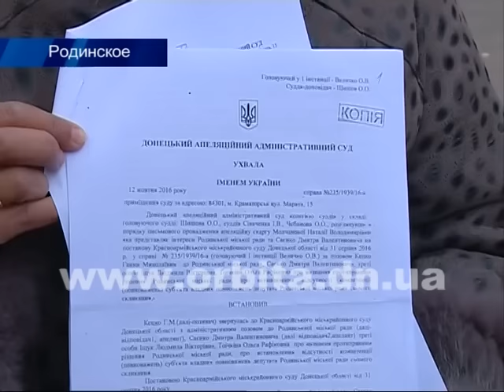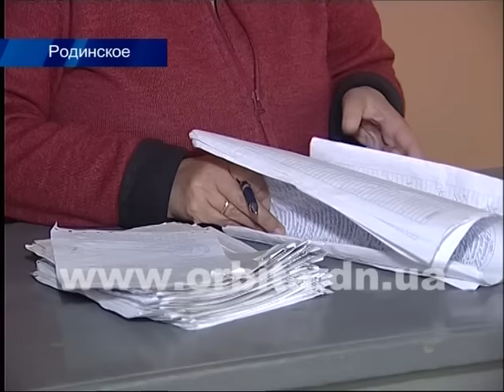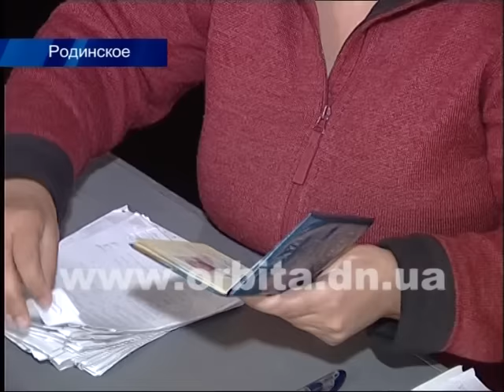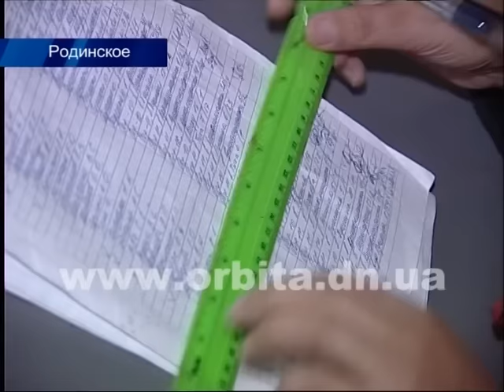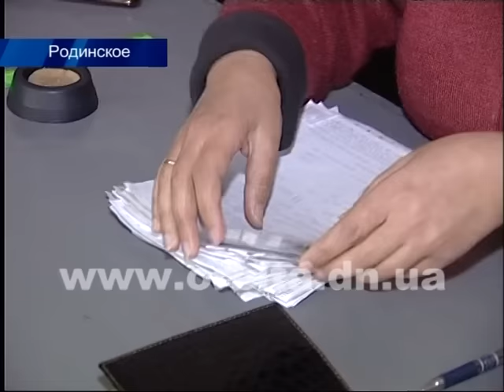Покровская власть обеспечила выдачу уведомлений о назначении субсидий в Родинском